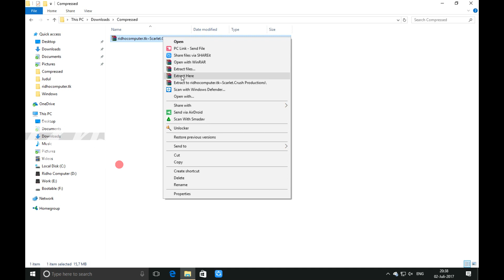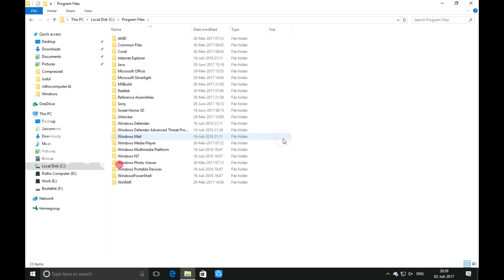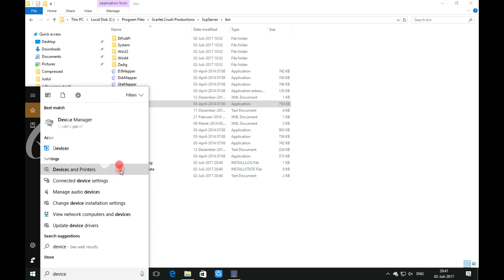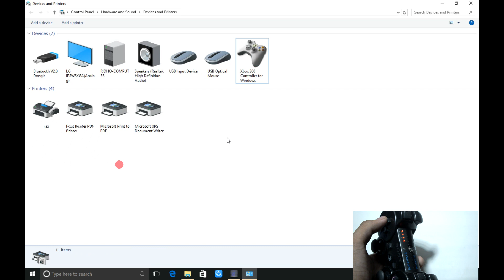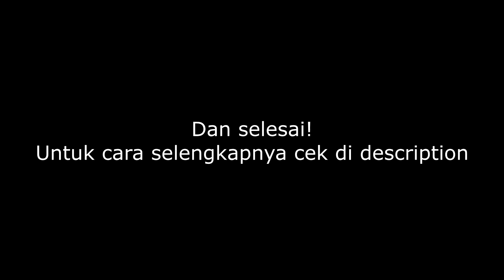Cara Mengkoneksikan Stick PS3 ke PC secara Wireless | Tutorial PC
Hai guys! Bagi kalian yang pengen punya XBOX tapi gak kesampean gara- gara harganya yang lumayan itu, mendingan pake ini. Dualshock 3, yang ini harganya lebih murah (KW) :D tapi bisalah untuk alternatif. Stay Watching and Keep Enjoy!

Music
Song: Hazeman Ft. Thom Rise - Everyday